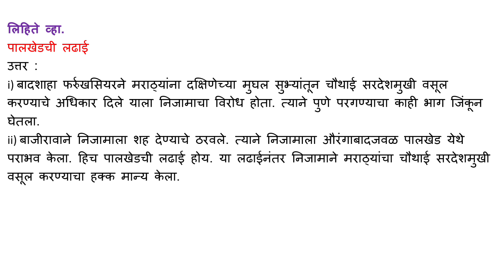लिहिते व्हा पालखेडची लढाई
उत्तर :

i) बादशाहा फर्रुखसियरने मराठ्यांना दक्षिणेच्या मुघल सुभ्यांतून चौथाई सरदेशमुखी वसूल करण्याचे अधिकार दिले याला निजामाचा विरोध होता. त्याने पुणे परगण्याचा काही भाग जिंकून घेतला.

ii) बाजीरावाने निजामाला शह देण्याचे ठरवले. त्याने निजामाला औरंगाबादजवळ पालखेड येथे पराभव केला. हिच पालखेडची लढाई होय. या लढाईनंतर निजामाने मराठ्यांचा चौथाई सरदेशमुखी वसूल करण्याचा हक्क मान्य केला.

पालखेडची लढाई,
पालखेडची लढाई,
पालखेडची_लढाई,